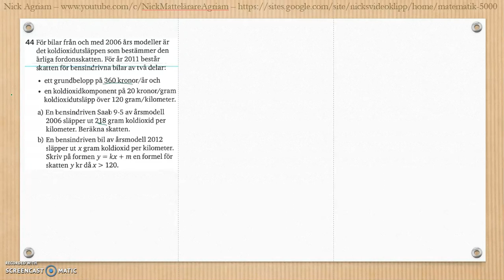Matematik 5000 Ma 2a Kapitel 3 Geometri Blandade övningar 1-3.1 - 44